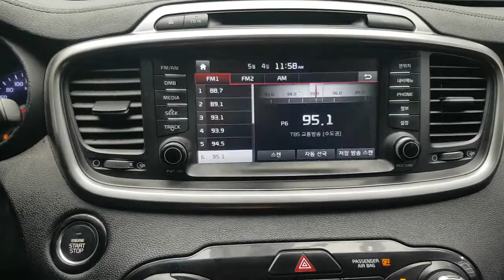2017 SORENTO HA298678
2017 SORENTO HA298678